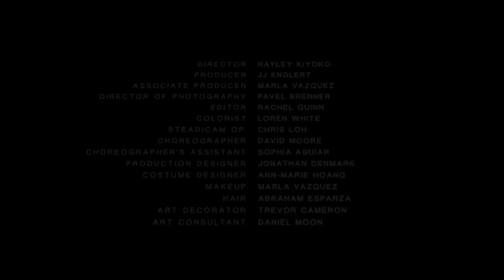Hayley Kiyoko - Feelings [Official Music Video]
Official music video for Hayley Kiyoko's "Gravel To Tempo"
Directed by Hayley Kiyoko

Lyrics
I walk through this world
Just trying to be nice
They say I'll get hurt
If I'm not like ice
I know I've got friends
I still get so lonely
If I look in your eyes
I'll want you to hold me

I'm sorry that I care, care
It's really not that fair, fair
I can't help but care...

I over communicate and feel to much
I just complicate it when I say too much
I laugh about it, dream about that casual touch
Sex is fire, sick and tired of acting all tough

I'm hooked on all these feelins
I know exactly what I'm feelin
This love asylum, like an island, just me and you
Spent the night, you got me high, O what did you do?

I'm hooked on all these feelings

There caught up inside
Both happy and lonely
Keep telling me lies
They're killing me slowly

I get too attached
they don't even know me
Why can't I relax
Your sex is fire, sick and tired of acting all tough
I know exactly what I'm feeling
Spent the night, you got me high, what did you do?

The official YouTube channel of Atlantic Records artist Hayley Kiyoko.